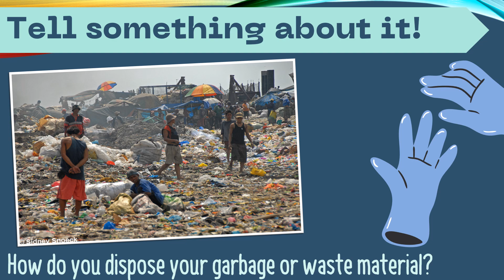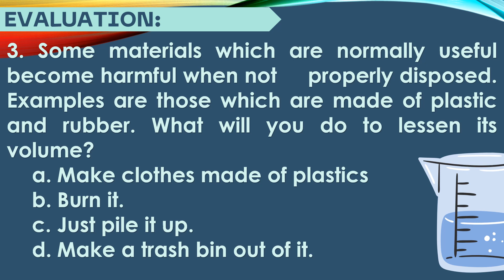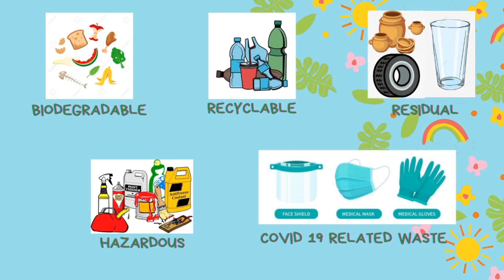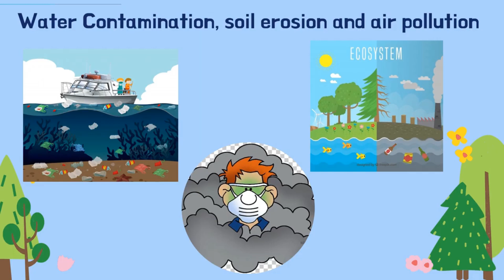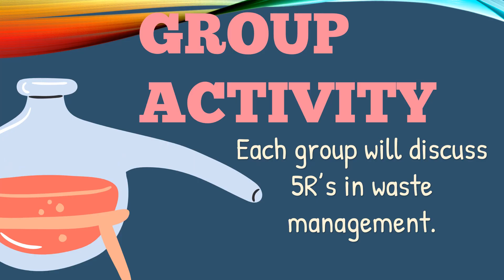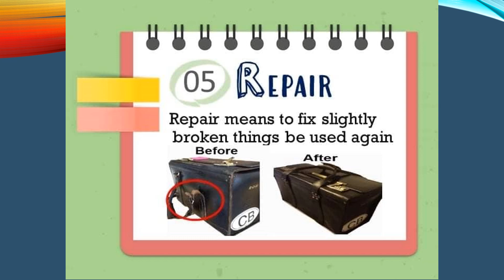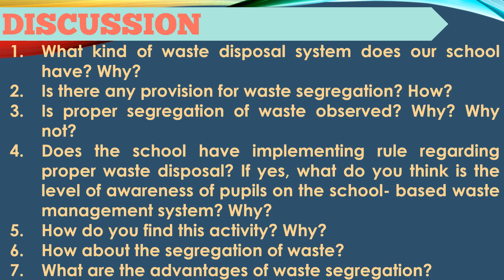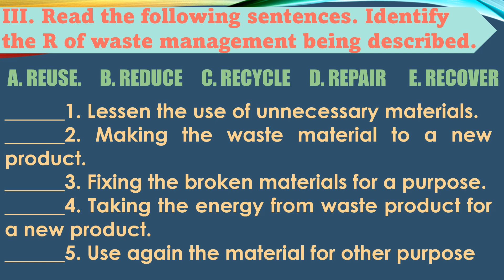GRADE 5 BIODEGRADABLE AND NON BIODEGRADABLE MATERIALS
FREE LESSON PLAN AND POWERPOINT SLIDE

SCIENCE 5